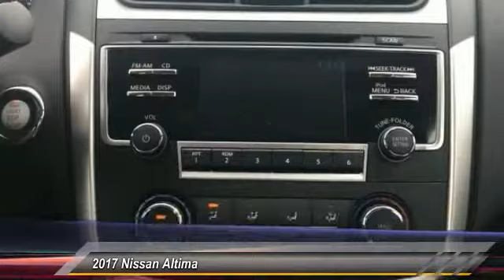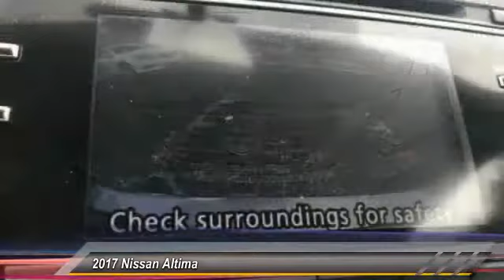2017 Nissan Altima DeLand Nissan C495847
Financing

Payment Calculator

Service Appointment

Deland Nissan
2600 S. Woodland Blvd.

2017 Nissan Altima 2.5 S Gun Metallic 2.5L 4-Cylinder DOHC 16V 39/27 Highway/City MPGCVT with Xtronic.